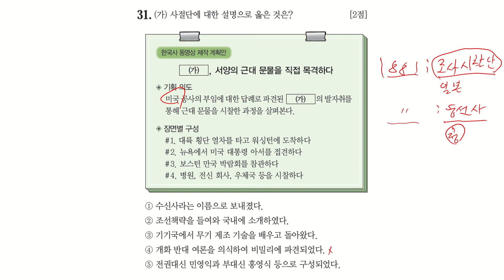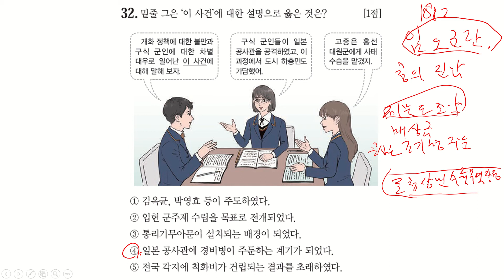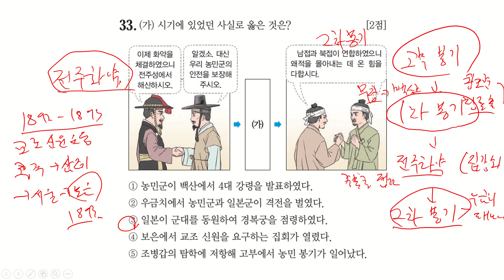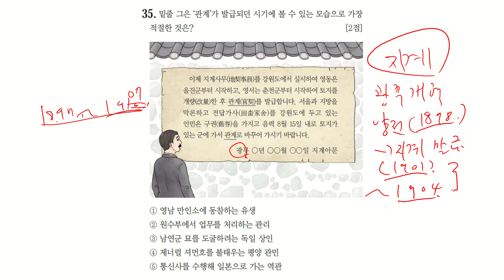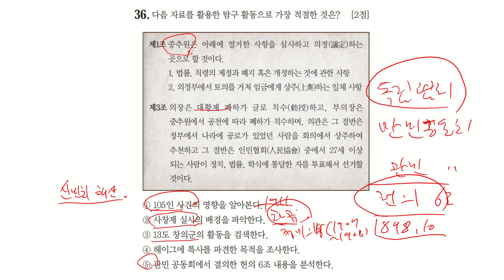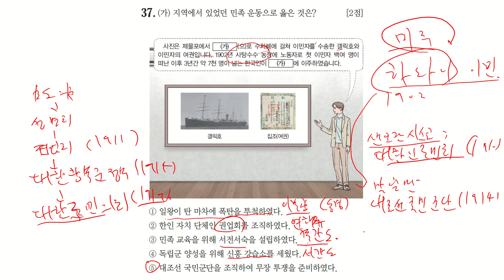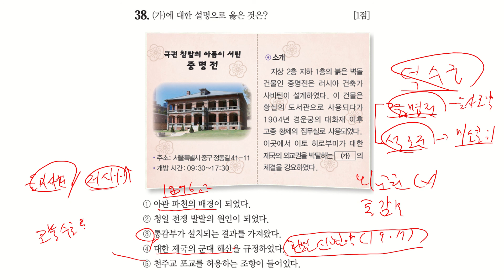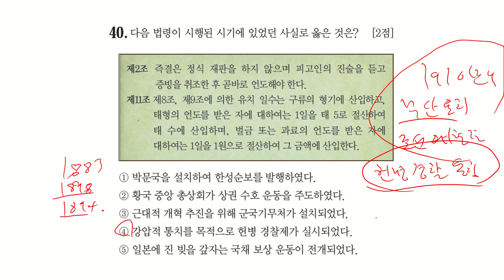51회 한국사능력검정시험 심화 해설 31-40번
51회 한국사능력검정시험 심화 해설 (31-40번)